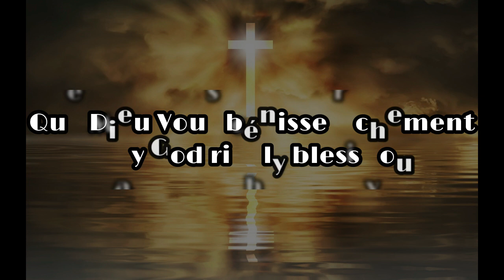05/09/1981 - Frère Ewald Frank